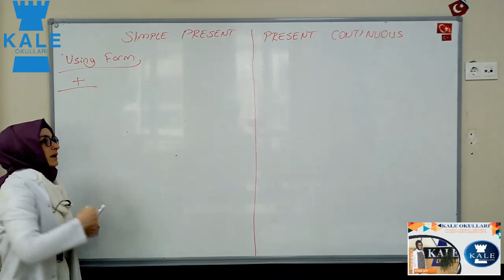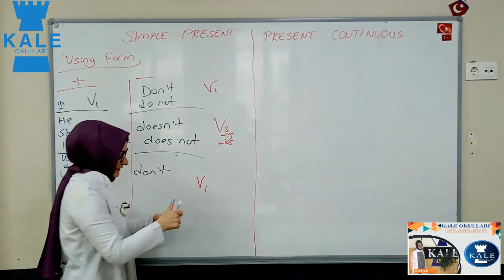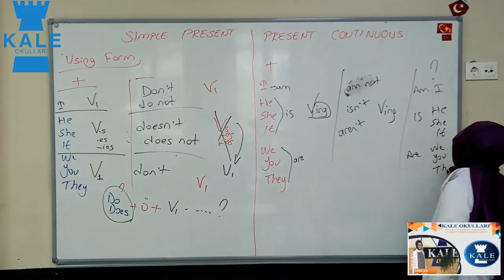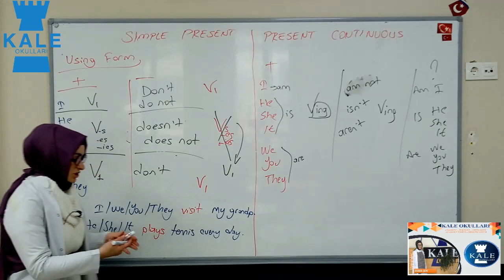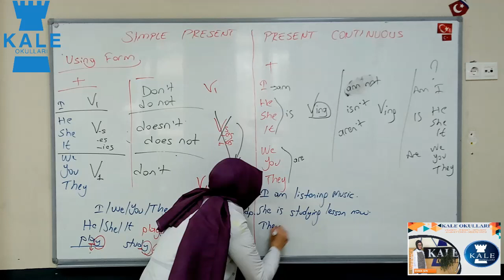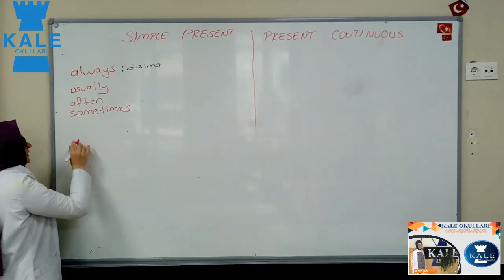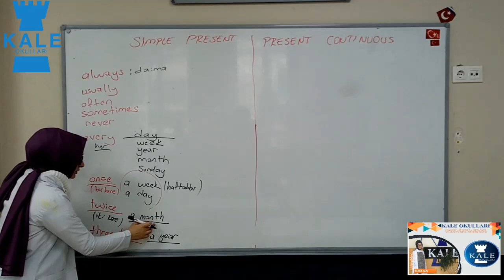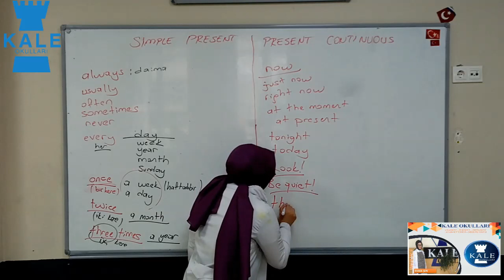İNGİLİZCE (9.SINIF) 1.DERS (2.HAFTA)